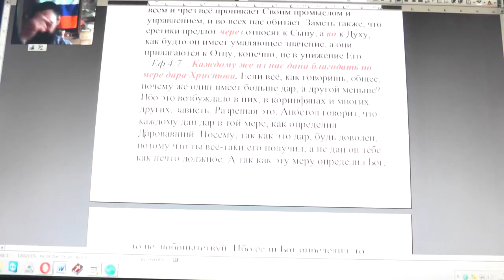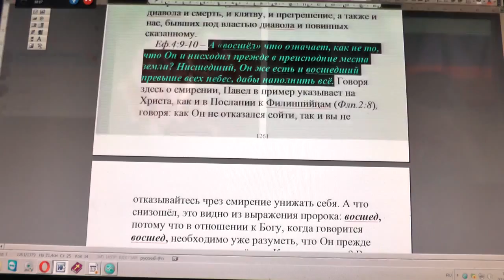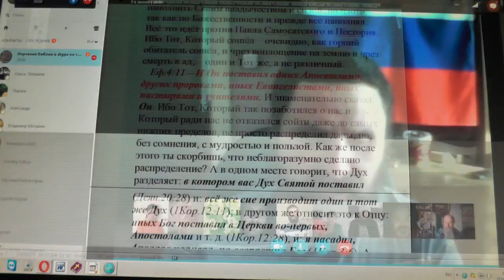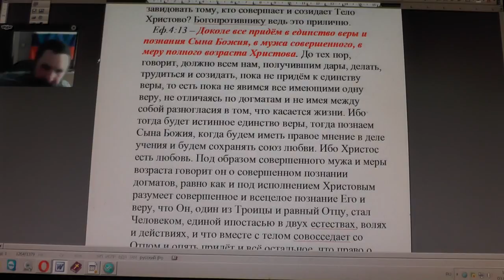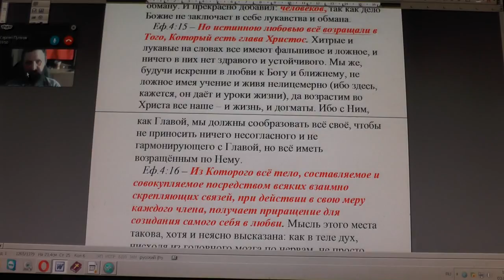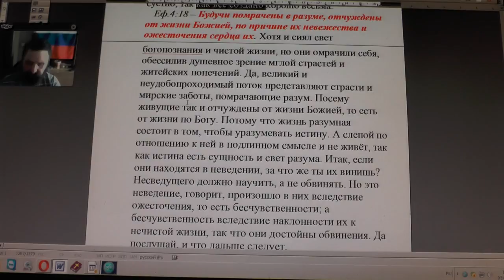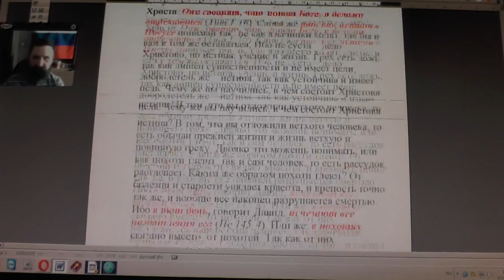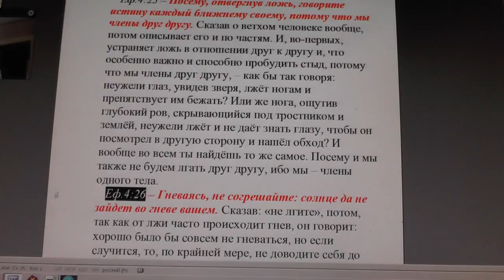Занятие по исследыванию святой Библии по скайпу. Еф.4:7. 03. 05. 2017